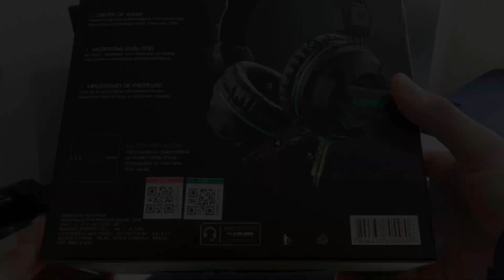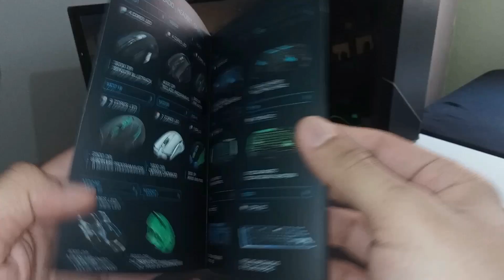Headset Gamer da Multilaser Vale a Pena em 2023 ? - Unboxing do Warrior Magne PH143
Vale a pena comprar os produtos da linha Warrior da Multilaser ? Hoje eu trago o Unboxing do Magne PH143, no site da Multilaser ele está na faixa dos 100 reais tirando o frete.